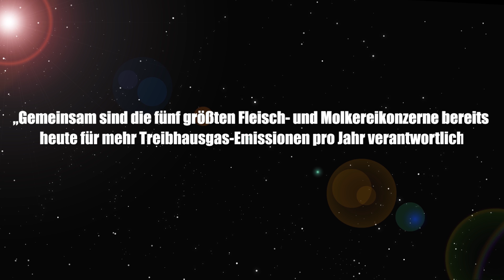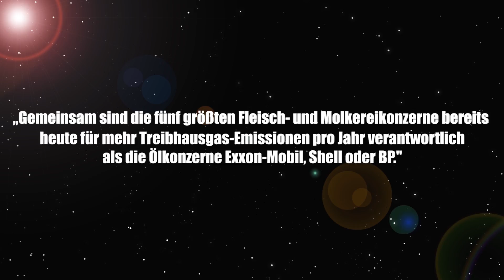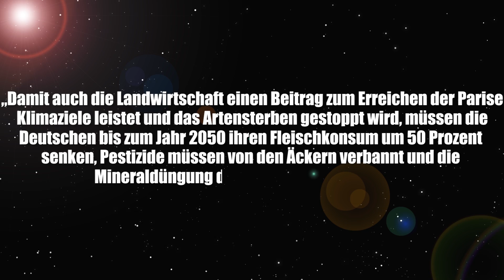Fleisch-Industrie so gefährlich wie Ölindustrie! Vegetarisch für’s Klima? Clixoom Science & Fiction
Die Fleischproduktion ist ein Riesen Klimakiller, demnach sind die fünf weltweit größten Fleisch- und Molkerei-Konzerne für mehr Treibhausgas-Emissionen verantwortlich als der Ölkonzern Exxon-Mobil!